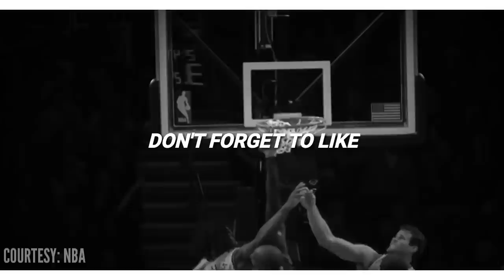Ang Pinaka-MADUMING Player sa NBA | Zaza Pachulia